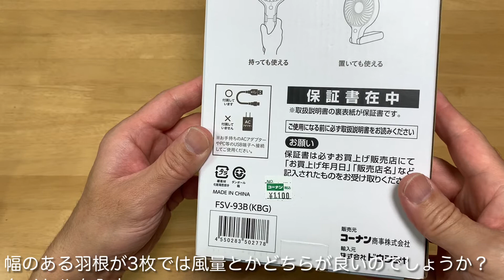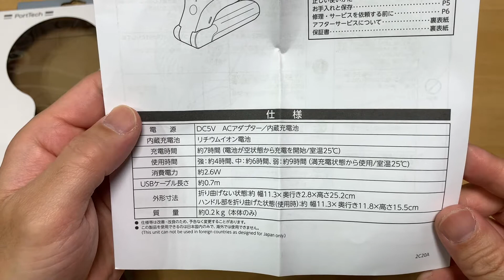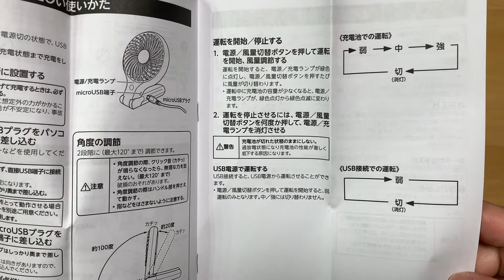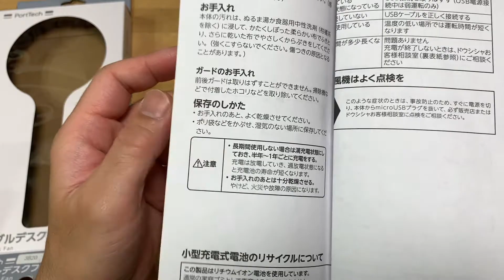【ポータブルデスクファン】ホームセンターの新製品入れ替えで特価品✨を購入しました。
ホームセンターでポータブルファンの新製品と入れ替えで、去年からあったポータブルファンが特価だったので買いました。ホームセンター